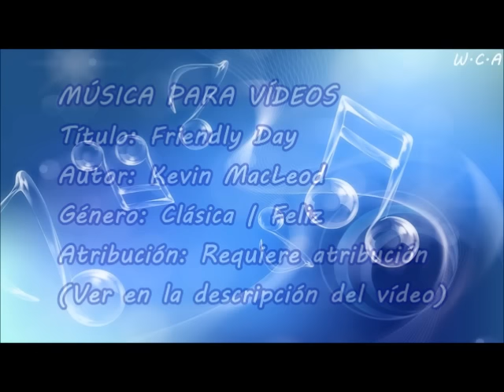Friendly Day - Kevin MacLeod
Título: Friendly Day
Autor: Kevin MacLeod
Género: Clásica | Feliz
Atribución: Requiere atribución

Friendly Day de Kevin MacLeod está sujeta a una licencia de Creative Commons Attribution